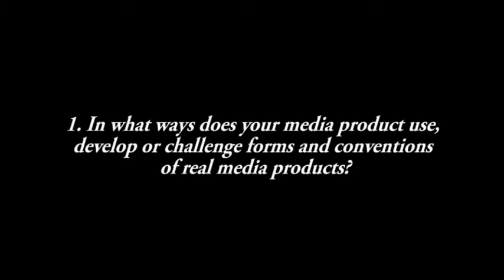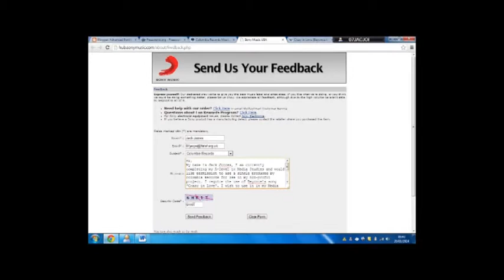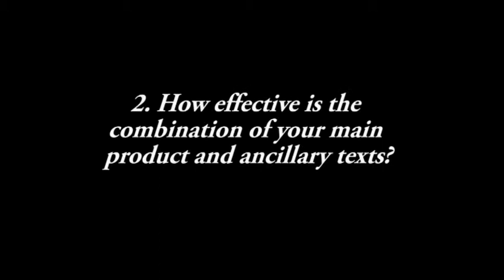Jack Joines directors commentary